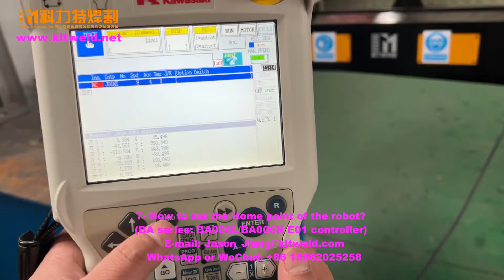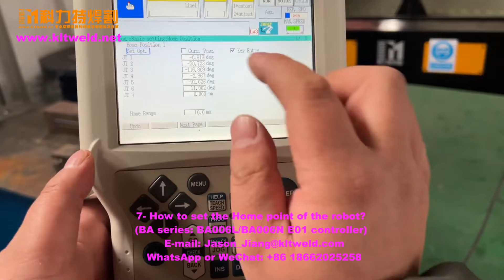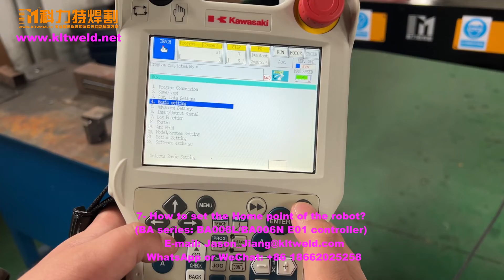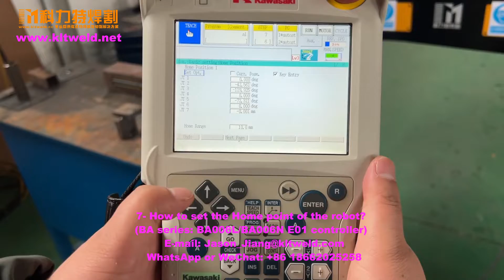7-How to set the home point of Kawasaki BA series (BA006L/N) welding robot? E01 Controller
WhatApp or WeChat: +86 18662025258